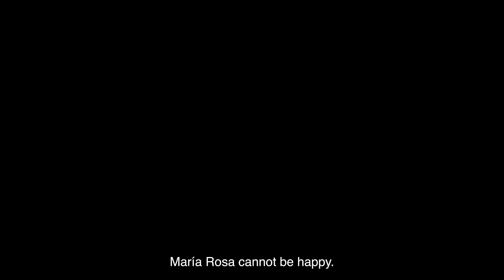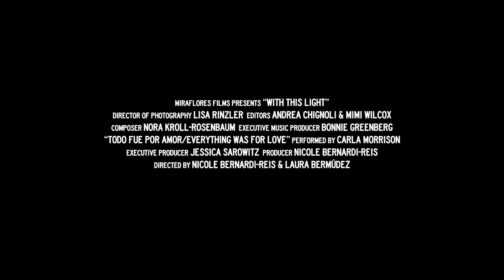With This Light (Con esta Luz) Tráiler │ PubliCine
Monja. Activista. Empresaria. Una fuerza de la naturaleza.

Conozca a esta fuerza transformadora de la naturaleza, la hermana María Rosa Leggol, una monja franciscana y humanitaria con un legado de más de 70 años mejorando la vida de los más vulnerables de Honduras. Tras fallecer a la edad de 93 años en 2020 debido a complicaciones de Covid-19, nuestro largometraje documental Con Esta Luz dará vida a su historia a través de los ojos de los jóvenes cuyas vidas cambió para siempre.